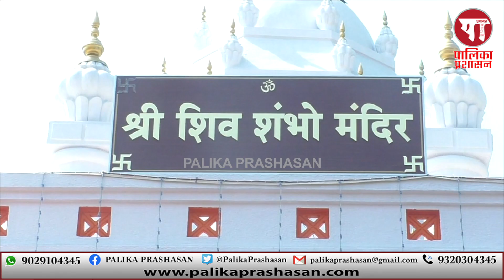महाशिवरात्री निमित्त शिवभक्तांना नेरुळ शिवसेना शाखा 96/97 तर्फे फळेवाटप...!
Vijay Mane & Kashinath Pawar with the coordination shivsena shakha 96 & 97 distributed fruits to devotes.